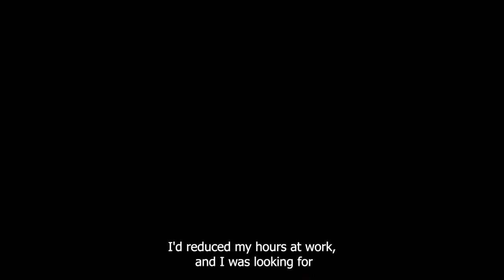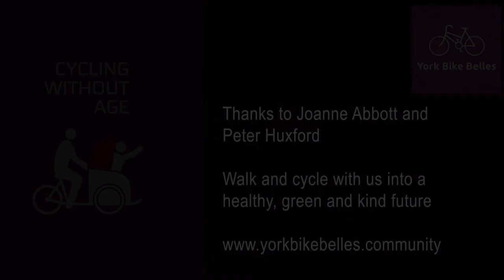The Voices of Joanne Abbott and Peter Huxford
Voices from the Bike, Episode 3

The third Voices from the Bike short video stars Joanne Abbott and Peter Huxford. Joanne and Peter are volunteer Pedallers for our Cycling Without Age Rides in York.

'Voices from the Bike' is a creative digital project that aims to better capture and share the voices of everyone involved in York Bike Belles' work and what it means to them.

Thanks to Ciara Turner, York St John University student intern, for producing the video.